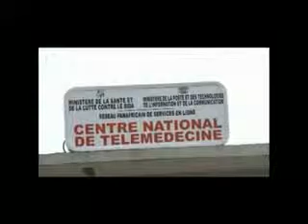Côte d'Ivoire: Le Développement Sanitaire